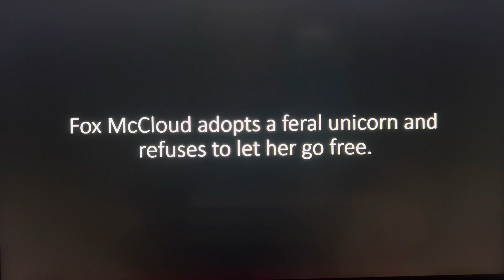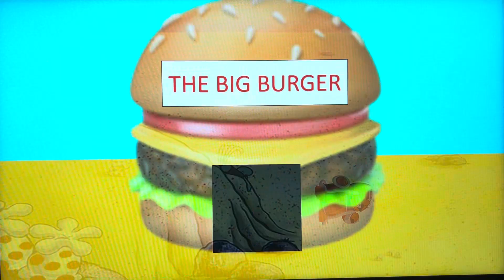The Fox McCloud Show: My Pretty Unicorn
Fox McCloud befriends a stray unicorn (a Galarian Rapidash) and rather than be separated from her, he hides his new friend in the kitchen at work. Unfortunately, Fox’s new pal keeps escaping from her hiding place and eating all of the burgers in sight!

Characters owned by Nintendo, Nickelodeon, Cartoon Network and Sega.